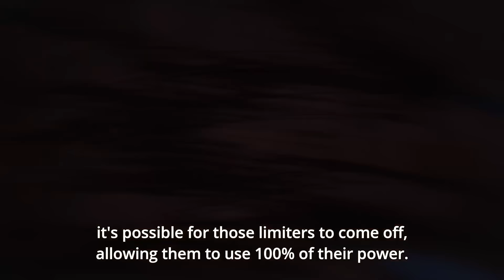You're Too Innocent For My Hero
✨ My Hero Academia in a Nutshell (Anime)

My Hero Academia in a Nutshell or Boko no Hero Academia in a Nutshell. Season 5 and 4, 3 Parts (Not Clips) Coming Soon. MHA Anime, Parody, Memes. Review. Funny moments. Meme Clips, First reaction, Recap, Inspired by Dep Ice Cream, Echidnut, KorewaEden, Cjdachamp, and Gigguk anime in X minutes videos. My Hero Academia Clips Have Characters: Izuku Midoriya Deku, Shoto Todoroki, Katsuki Bakugo, Ochaco Uraraka, All Might, Tsuyu Asui Froppy, Tenya Ida Ingenium, Minoru Mineta Grape boy, and Shinso.